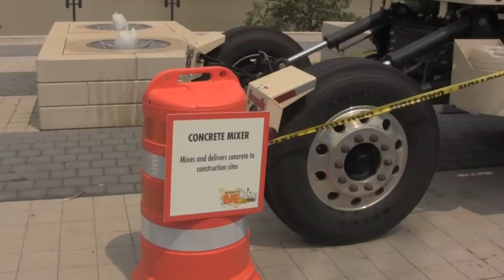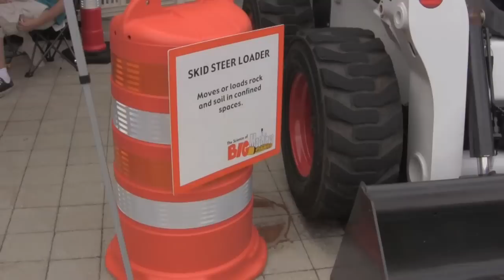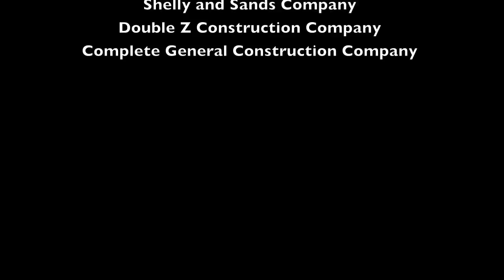COSI's "The Science of Big Machines 2011"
Scenes from COSI's "The Science of Big Machines," held June 11-19, 2011. Bulldozers, dump trucks, and backhoes converged in downtown Columbus again for COSI's annual Science of Big Machines. COSI guests were able to explore the science and technology of construction by trying it out first hand in a variety of activities and learning with real engineers.

COSI's "The Science of Big Machines" was created and made possible by: Ohio Contractors Association - Columbus Chapter, and by Ohio Operating Engineers Apprenticeship and Training.

COSI's "The Science of Big Machines" was presented by Bob Evans.

COSI's "The Science of Big Machines" was supported by: Capital Tunneling, Inc. Kokosing Construction Company, Inc., The Shelly Company, George J. Igel & Company, Inc., Shelly and Sands Company, Double Z Construction Company, and Complete General Construction Company.

COSI is Columbus, Ohio's dynamic Center of Science and Industry.